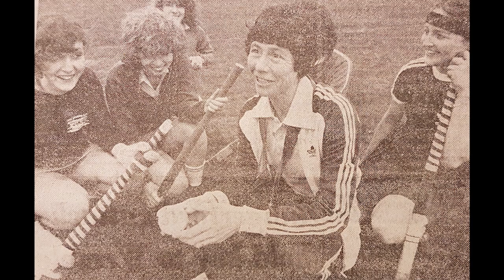Val Robinson OBE Oral History Interview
Conducted by Katie Dodd on behalf of The Hockey Museum on 18 June 2021.

Val Robinson OBE was one of the most influential and athletic players to grace women's international hockey. She played in at least 149 England matches in the 21 years between 1963-84, scoring 47 goals. She also appeared in 21 matches for Great Britain (GB) between 1978 and 1981 scoring 8 goals. No other player has shown such longevity and consistency of performance.

She was awarded an OBE for services to hockey in 1985.